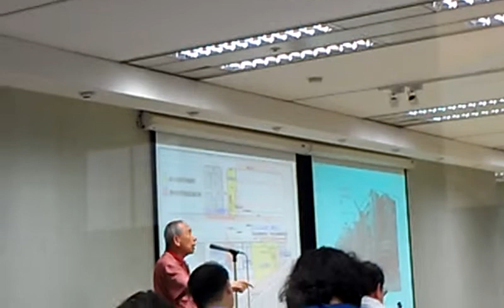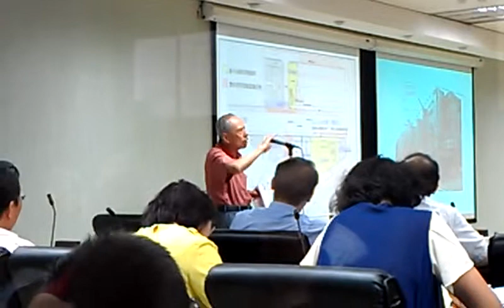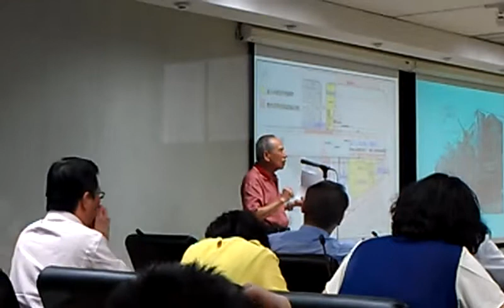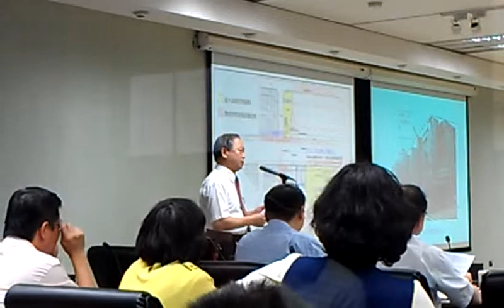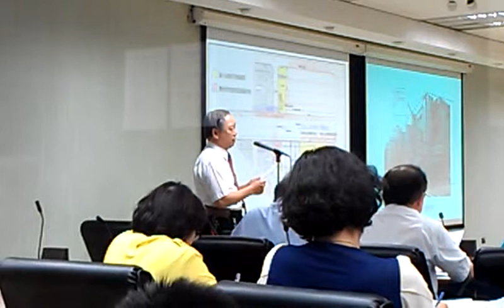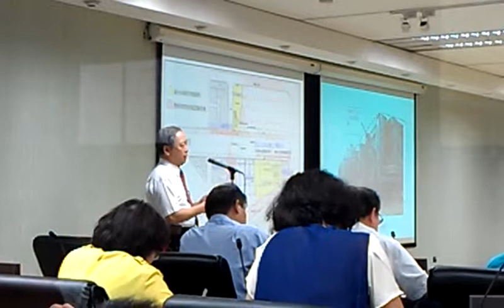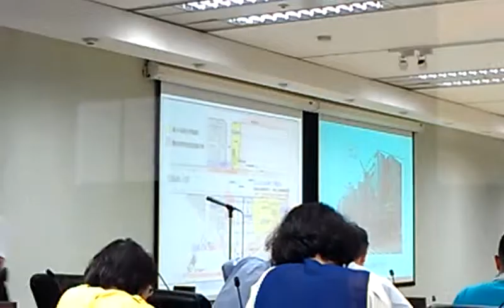中坡里規劃不一白廢要求增加獎勵崔先生不能為作車站而作要有百年大計VIDEO2195